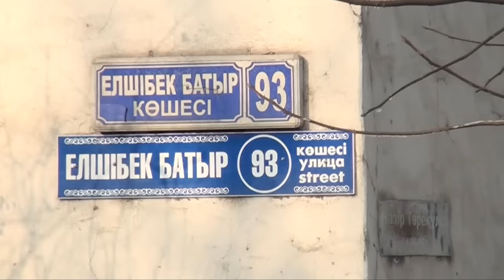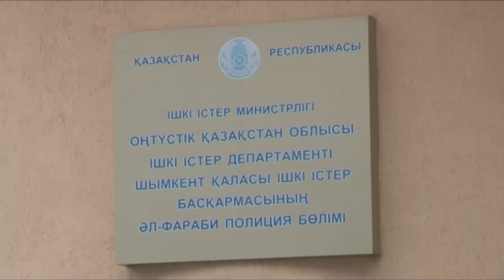Шұғыл шақырылым (11.02.2016)